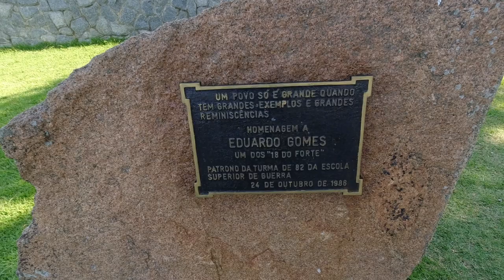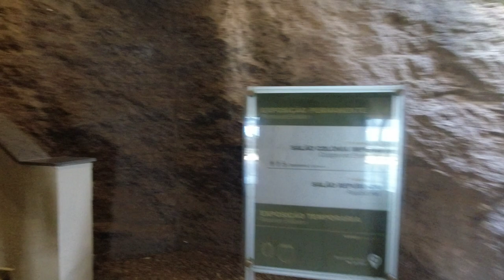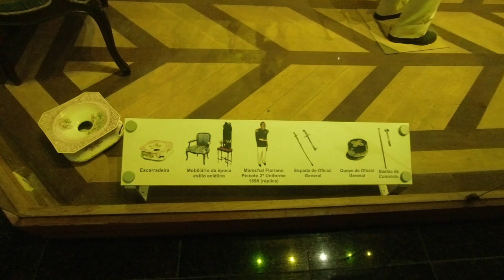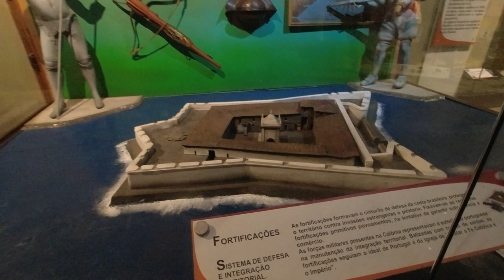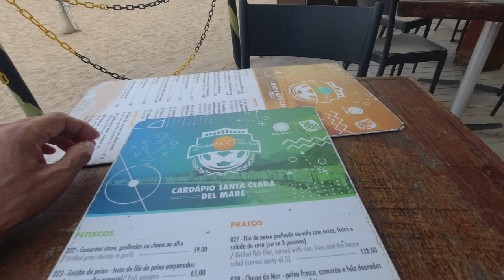🇧🇷 My final day in Rio de Janeiro | Visiting Copacabana Fort, Copacabana Beach and Leme Beach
Welcome to the Copacabana Fort in Rio de Janeiro. It is a military base at the south end of the beach that defines the district of Copacabana, Rio de Janeiro, Brazil